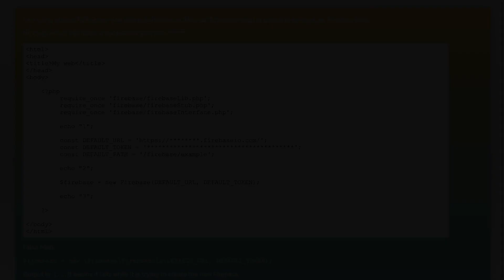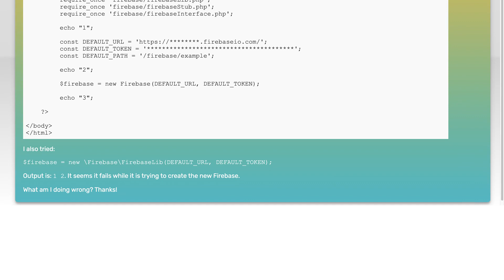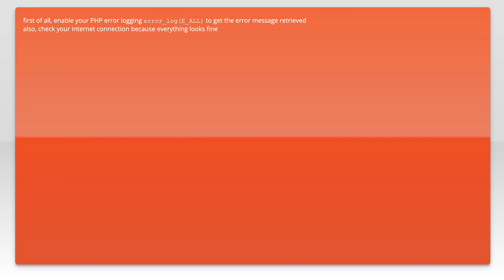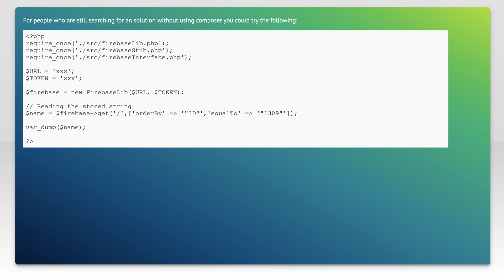Failed to connect my Firebase DB with PHP SDK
php: Failed to connect my Firebase DB with PHP SDK

Related to: php, firebase, firebase-realtime-database